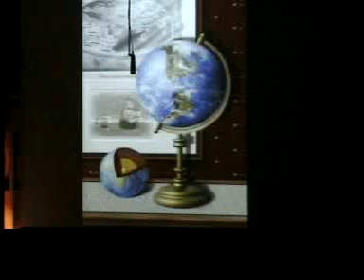davasobel.com #2 Dava Sobel The Planets IPY 2007-09 UAF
The publication of Longitude in 1995 -- and its unexpected success -- transformed me into a full-time author of books. I greatly enjoy the more in-depth research required for book-length projects. Someone once said to me, "I would hate your job. It's like writing one college term paper after another." That's exactly what it's like, and exactly what I love best about it. People may have the impression that book tours and public appearances are the most exciting times in an author's life. I certainly enjoy those events, and am flattered both by my publishers' willingness to send me on tour and readers' eagerness to come hear me. But writing is really about sitting alone in a room, and the highlights occur in that room, with no one else as witness, in the small moments of the day when the work goes well.  I experienced some of the most memorable such moments during the years spent on Galileo's Daughter, especially in winter, when the early morning hours (my best work time) were dark, and I could enter my office half-believing it was Suor Maria Celeste's Convent of San Matteo in Arcetri.

I am extremely gratified by the warm reception my books have received—not just in terms of good reviews or ratings on bestseller lists, but also actual events that followed their publication. Longitude helped place a memorial to John Harrison in Westminster Abbey, unveiled by Prince Philip on March 24, 2006 (Harrison's 313th birthday, and also the 230th anniversary of his death). Astronomers who read Galileo's Daughter named a crater on Venus for Suor Maria Celeste, and also a feature on the asteroid Eros for her mother, Marina Gamba. Thanks to The Planets, an asteroid discovered in 1994 by David Levy and Carolyn Shoemaker has been officially registered as (30935) Davasobel.
Right now I am writing a play about Copernicus and the events that made him buck common sense and received wisdom to defend the Earth's motion around the Sun. In one sense, this is a complete departure for me, as I've never written a play before. But I also see the play attempt as a natural next step. My college degree is in theater history, since bolstered by lots of life experience as a theater-goer, and of course the theme of the piece is a familiar favorite of mine: the great transformation of humankind's worldview through science.